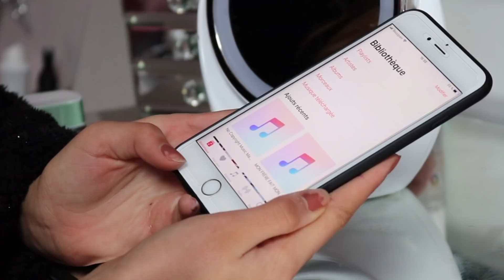Morning Routine Vacances !!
Hello !!
Aujourd'hui on se retrouve pour une morning routine spéciale vacances et un petit peu « cocooning » !! J'espère qu'elle vous aura plus et n'hésitez pas à me donner vos avis en commentaires !

 lena.mode

Je monte mes vidéos grâce à Final cut pro
Je fais mes miniatures avec Picmonkeys

(si tu as lu jusque ici insère le mot "Vacances" dans ton commentaire, de manière discrète😉)

◼︎ Nouvelle vidéo toutes les 2 semaines! ◼︎

Merci beaucoup pour les 1647 abonnées ♡